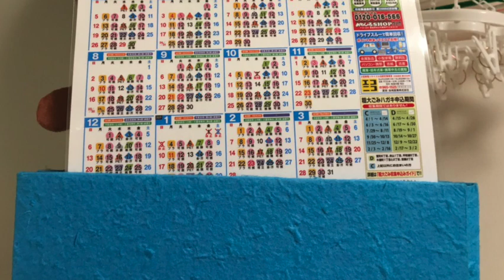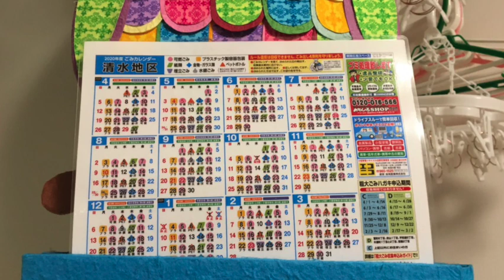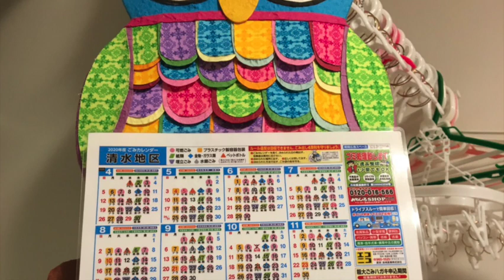ボキャブラリー増強法 ２５０